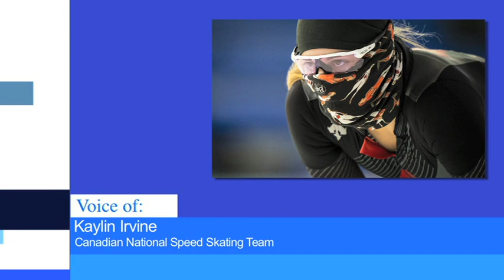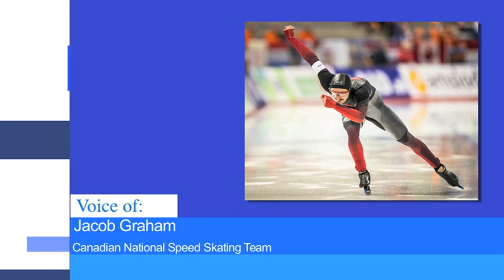National speed skating team training in FSJ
Canada's fastest skaters are honing their skills at the Pomeroy Sport Centre.

As CJDC's Austin Lee reports, some familiar faces are back in the Peace, training with the national speed skating team.